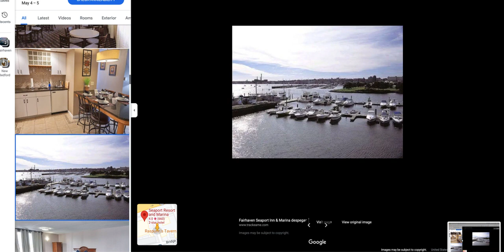New Bedford Boat Cruise